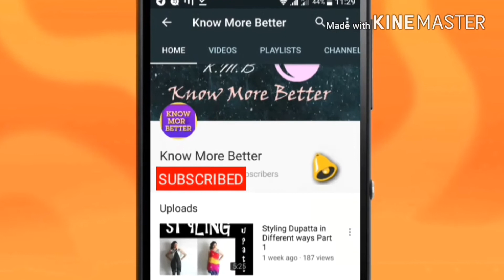Exploring Junagadh | Akshar Temple | Gujarat | Vlog1 | Know More Better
Hi guys welcome back to my channel.. Today S video is part 1 of my 5 Days Junagadh trip.. We went to Akshar temple and Explored the city.. I hope you enjoyed this vlog, Of you did then don't forget to like share and Comment Your favorite part of the vlog.